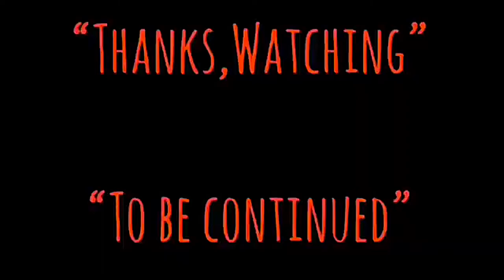| ประวัติย่อ | หลันเจี๋ยอิง(5ธิดามังกร) | YAMMIE LAM | 蓝洁瑛 1963-2018 | HONGKONG MOVIE TH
-แสบ
-sabsamuel
-sabsamuelkhamphiman

หลันเจี๋ยอิง(5ธิดามังกร)-YAMMIE LAM-蓝洁瑛-[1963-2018]-ประวัติย่อ-TALK ABOUT MOVIE

หลันเจี๋ยอิง
นักแสดงหญิง
คำอธิบายหลันเจี๋ยอิง มีชื่อภาษาอังกฤษว่า Yammie Lam "ยัมมี่ หลิน" เป็นอดีตนักแสดงหญิงชาวฮ่องกง ที่มีชื่อเสียงเป็นที่รู้จักทั่วเอเชียในยุคกลางทศวรรษที่ 80-90 ด้วยใบหน้าที่สวยงามตามธรรมชาติของเธอในยุคสมัยนั้น เธอจึงได้รับการขนานนามว่าเป็นหนึ่งในนักแสดงหญิงที่สวยมากคนหนึ่งของ "สถานีโทรทัศน์ทีวีบี" จนถูกทางช่องทีวีบี
เกิดเมื่อ: 27 เมษายน 2506, ฮ่องกงของบริเตน
เสียชีวิตเมื่อ: พ.ศ. 2561, Ma Hang Estate Block 4 Leung Ma House, Hong Kong, เขตบริหารพิเศษฮ่องกง
จีนตัวเต็ม: หลัน เจี๋ยอิง
จีนตัวย่อ: หลัน เจี๋ยอิง
พี่น้อง: ลาม คิต-ฮิง
หลันเจี๋ยอิง (จีน:蓝洁瑛; พินอิน :Lán Jiéyīng; กวางตุ้ง :Laam4 Git3 Ying1; 27 เมษายน พ.ศ. 2506 – พฤศจิกายน พ.ศ. 2561) มีชื่อภาษาอังกฤษว่า Yammie Lam "ยัมมี่ หลิน" เป็นอดีตนักแสดงหญิงชาวฮ่องกง ที่มีชื่อเสียงเป็นที่รู้จักทั่วเอเชียในยุคกลางทศวรรษที่ 80-90 ด้วยใบหน้าที่สวยงามตามธรรมชาติของเธอในยุคสมัยนั้น เธอจึงได้รับการขนานนามว่าเป็นหนึ่งในนักแสดงหญิงที่สวยมากคนหนึ่งของ "สถานีโทรทัศน์ทีวีบี" จนถูกทางช่องทีวีบี (TVB) ปลุกปั้นขึ้นมาให้เป็น 1 ใน 5 นักแสดงหญิงสาวสวยมาแรงของทางช่องในตอนนั้นที่เรียกว่ากลุ่ม "5 ธิดามังกร" (TVB's 5 Dragon Girls) ซึ่งประกอบไปด้วย หลันเจี๋ยอิง (蓝洁瑛), เฉิน อี้ว์เหลียน (陈玉莲), ชี เหม่ยเจิน (戚美珍), เจิ้ง หัวเชียน (曾華倩) และ หลี เหม่ยเสียน (黎美嫻) ส่วนในชีวิตการแสดงของเธอนั้นมีผลงานที่โดดเด่นมากมาย ทั้งในจอโทรทัศน์ และภาพยนตร์ อีกทั้งตัวเธอเองก็ถือได้ว่าเป็นนักแสดงที่อาภัพมากที่สุดคนหนึ่งในวงการบันเทิงฮ่องกง เพราะชีวิตช่วงหลังของเธอกลับตกต่ำถึงขีดสุด
เกิด
27 เมษายน พ.ศ. 2506
หลัน เจี๋ยอิง
บริเตน ฮ่องกง
เสียชีวิต
1 พฤศจิกายน พ.ศ. 2561 (55 ปี)
ย่านสแตนลีย์ ฮ่องกง
คู่ครอง
-เติ้งเส้าผิง (พ.ศ. 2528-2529) ฆ่าตัวตาย
-พอล จง (พ.ศ. 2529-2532) ฆ่าตัวตาย
-เจิ้งเจียเฉิง (พ.ศ. 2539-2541) เลิกลา
อาชีพ
นักแสดง
ปีที่แสดง
-เข้าวงการพ.ศ. 2526
-เริ่มแสดงพ.ศ. 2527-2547
ผลงานเด่น
บท "เหอฮัว" เรื่อง "ลิขิตฮ่องเต้" (พ.ศ. 2529) ค่าย "ทีวีบี"
-บท "ผีสาว" เรื่อง "ฤทธิ์นางจิ้งจอก" (พ.ศ. 2532) ค่าย "ทีวีบี"
-บท "ต้วนอี้โหลว" เรื่อง "จอมยุทธผงาดฟ้า" (พ.ศ. 2532) ค่าย "ทีวีบี"
-บท "แม่พระเอก" เรื่อง "คู่แค้นสายโลหิต" (พ.ศ. 2532) ค่าย "ทีวีบี"
-บท "หลอฮุ่ยหลิง" เรื่อง "เจ้าพ่อตลาดหุ้น" (พ.ศ. 2535) ค่าย "ทีวีบี"
สังกัด
ทีวีบี
นอกจากความสวยแล้ว เธอยังเป็นที่ยอมรับในฐานะนักแสดงเจ้าบทบาทอีกด้วย ในช่วงชีวิตการแสดงเธอเคยรับบทเป็นทั้ง นางเอก, นางรอง และ นางร้าย เพราะเธอสามารถเล่นได้หลากหลายบทบาท ทั้ง บทคนบ้าเสียสติ, บทตลก, บทสาวเรียบร้อยอ่อนหวาน หรือ บทตำรวจสาวแกร่ง แต่ทว่า...บทบาทที่สร้างชื่อให้เธอที่สุดและเป็นที่จดจำของผู้ชมมากที่สุดกลับเป็นบทดราม่าหนัก ๆ อย่าง การสวมบทเป็นแม่ของพระเอกที่ถูกใส่ร้ายจนต้องโทษถูกแขวนคอตายในคุก ในละครสากลสุดฮิตเรื่อง "คู่แค้นสายโลหิต" และบทบาท "อาเหมย" หญิงแกร่งทรหดที่ต่อสู้เลี้ยงดูเด็กทั้งสี่คนที่ไม่ใช่ลูกของตนเองซ้ำยังเคราะห์ร้ายถูกกระทบกระเทือนทางด้านจิตใจจนมีอาการทางประสาท ในละครสากลเรื่อง "เจ้าพ่อตลาดหุ้น" ซึ่งทั้ง 2 บทบาทที่กล่าวมานี้เป็นบทชีวิตเข้มข้นที่ หลันเจี๋ยอิง สามารถแสดงอารมณ์ของตัวละครที่แสนจะรันทด นี้ออกมาได้อย่างยอดเยี่ยม จนได้รับคำชื่นชมจากผู้ชมละครในตอนนั้นเป็นอย่างมาก

ผลงานละครที่โดดเด่น เรื่องอื่น ๆ ของเธอก็มี เช่น "มารพิณพิฆาต", "ลิขิตฮ่องเต้", "5คู่ชูชื่น", "อิทธิฤทธิ์นางจิ้งจอก", "สวนทางรัก" และ "จอมยุทธผงาดฟ้า" เป็นต้น นอกจากนี้เธอยังได้มีส่วนร่วมแสดงในผลงานภาพยนตร์ดังเรื่อง "ไซอิ๋ว เดี๋ยวลิงเดี๋ยวคน" ภาค 1 และ 2 กับการสวมบทบาทเป็น ปีศาจแมงมุมสาว (สไปเดอร์ วูแมน)

จุดเริ่มต้นของโศกนาฏกรรมในชีวิตเธอเริ่มขึ้นในปีพ.ศ. 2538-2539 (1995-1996) ในช่วงที่ภาพยนตร์ดังเรื่อง "ไซอิ๋วเดี๋ยวลิงเดี๋ยวคน" ภาค 1 และ 2 ที่เธอร่วมแสดงได้เข้าโรงฉายและได้รับความนิยม แต่เธอต้องพบกับการสูญเสียทั้งคุณพ่อและคุณแม่ของเธอในเวลาไล่เลี่ยกันซึ่งยากที่เธอจะทำใจได้และในช่วงนี้เองที่แหล่งข่าวในตอนหลังระบุว่าเธอโดนดาราผู้มีอิทธิพลในวงการบันเทิง 2 คน ข่มขืนซึ่งเป็นเหตุการณ์ที่เกิดขึ้นในขณะที่เธอไปทำงานยังประเทศสิงคโปร์ แต่ตอนนั้นที่ไม่เป็นข่าวปรากฏออกมาเพราะเธอไม่อยากให้เป็นข่าวใหญ่โตเลยไม่ได้ไปแจ้งความ อีกทั้งก่อนหน้านั้นเธอเคยประสบปัญหาความรักที่ล้มเหลวในระยะเวลาไล่เลี่ยกันถึง 2 ครั้งซึ่งแฟนหนุ่มที่เธอรักทั้งสองคนต่างก็ฆ่าตัวตาย คนหนึ่งเป็นพิธีกรหนุ่ม-ดีเจชื่อดังอย่างนาย จงเป่าลว๋อ (鍾保羅) หรือที่รู้จักกันในนาม "พอล จง" เขาคนนี้ฆ่าตัวตายโดยการกระโดดตึกลงมา ส่วนอีกคนเป็นลูกชายของตุลาการคนหนึ่งแซ่เติ้ง เขาคนนี้ก็ฆ่าตัวตายโดยการเปิดก๊าซ จากเหตุการณ์ดังกล่าวได้สร้างความสะเทือนใจให้แก่เธอเป็นอย่างมาก และในปีพ.ศ. 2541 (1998) เธอก็ประสบอุบัติเหตุจนบาดเจ็บและต้องพักรักษาตัวนานทำให้เธอไม่มีงานในวงการบันเทิง ซึ่งปัญหาต่าง ๆ ที่ถาโถมรุมเร้าเข้ามามากมายติด ๆ กันได้ทำให้เธอกลายเป็น "โรคซึมเศร้า" จนในปีพ.ศ. 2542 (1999) หลินเจี๋ยอิง ต้องเข้ารับการรักษาในสถานบำบัดผู้ป่วยทางจิตแห่งหนึ่ง